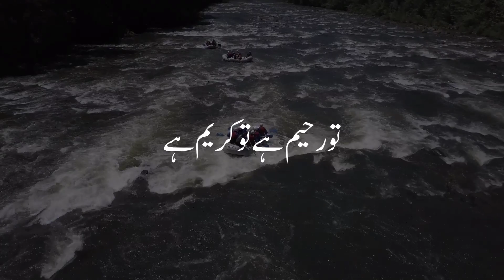Mujhe Mushkilo Se Nikal De || Beautiful Nazam